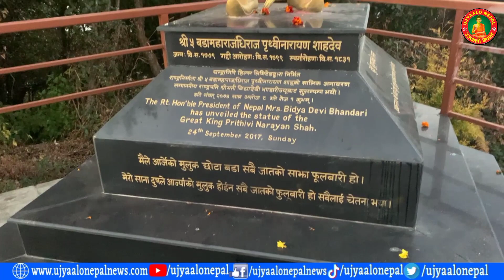मनले जे चितायो त्यही पुरा हुने भालेश्वर महादेव। Chandragiri Bhaleshor Mahadev